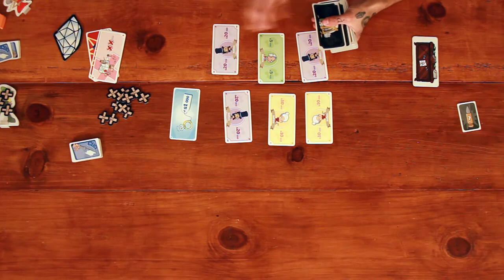Ca$h 'n Guns [playthrough]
¡Nos juntamos en León, Guanajuato, con algunos amigos para jugar Ca$h 'n Guns! En este juego, los participantes son ladrones que acaban de hacer el mayor robo del mundo y ahora deberán repartirse el botín.

Durante las 8 rondas, los participantes deberán jugar una carta bocabajo, que podrá ser una bala o una bala falsa. Después, simultaneamente deberán apuntar a quien quieran eliminar de la ronda. Un jugador puede retirarse si cree que le dispararán con una bala de verdad.

Una vez hecho esto, se revelarán las cartas. Aquellos que hayan recibido un balazo, toman una herida y quedarán fuera de la ronda. ¡Cuidado!, si recibes 3 heridas estarás fuera del juego definitivamente.

Entre los jugadores que sigan en pie se repartirán las cartas del centro junto con el papel de Jefe (o madrina/padrino como le llamamos nosotros). Al final del juego, ¡gana quien tenga más dinero!

Gracias a Monse y Charles por juntarse a jugar con nosotros y a Viri y Luis por ser tan buenos anfitriones.